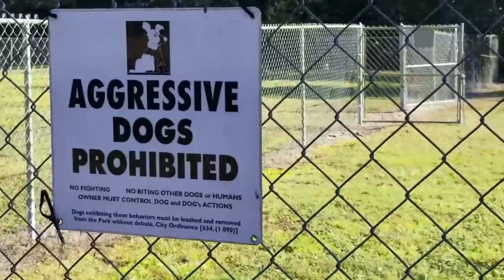Malamute Meets 5 Very Large Dogs At DogPark!!!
This was the most Large dogs that Tonka has had the opportunity to play with at once  ❤️😊👍🐱💟!